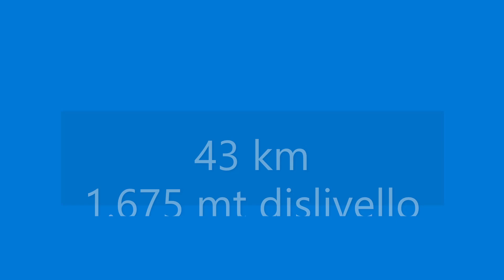Val Badia Tour - E-Mtb - 21.08.2023